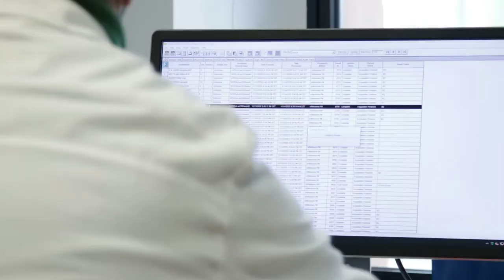La direttrice mondiale dell'Oie in visita all'Izs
La direttrice dell'Organizzazione mondiale della Salute Animale, Monique Eloit, ha visitato la sede dell'Istituto Zooprofilattico di Teramo. Accolta dai vertici dell'Izs e dai rappresentati delle istituzioni politiche del territorio, madame Eloit ha ribadito l'importanza strategica dell'istituto teramano, leader nella ricerca internazionale